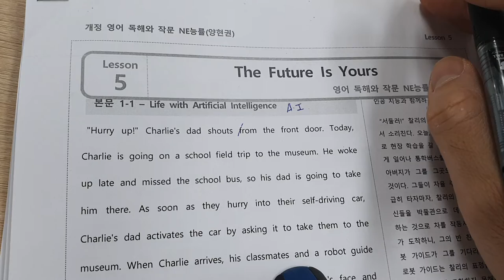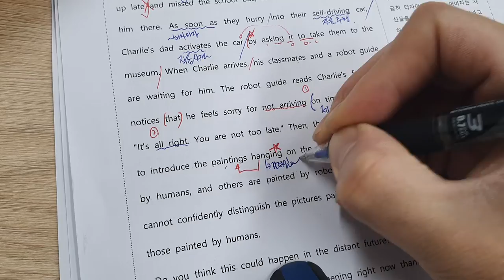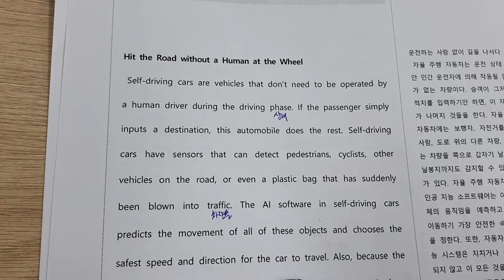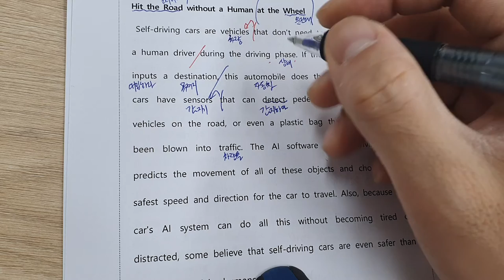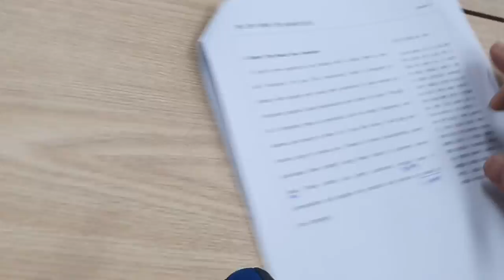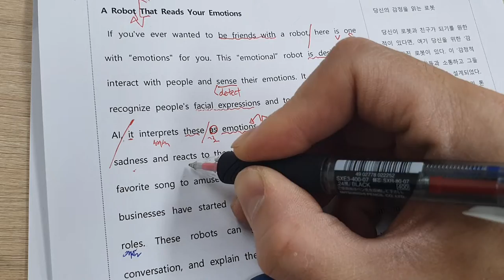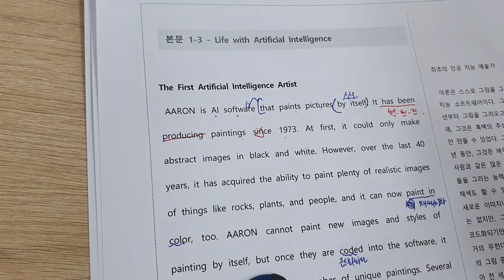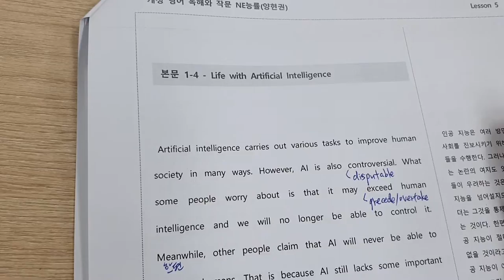능률양 독해와작문 5과-1